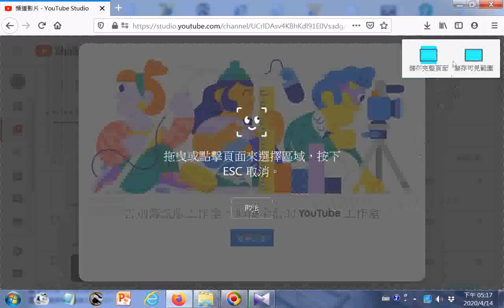瀏覽新版 YouTube Studio htm